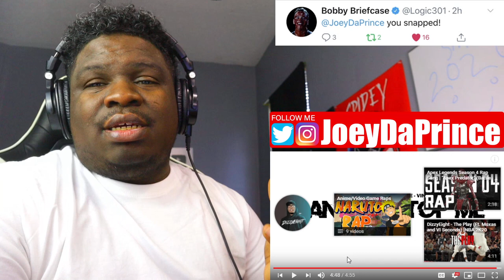DizzyEight - Cannot Stop Me ft. Crypt, GAWNE, and Vin Jay (Official Audio) - REACTION